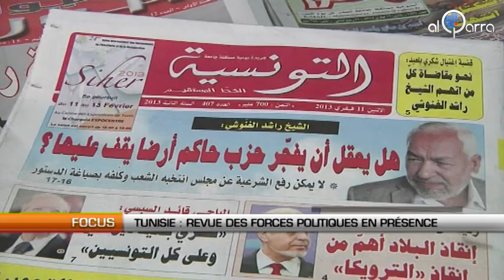Tunisie : Revue des forces politiques en présence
Al Qarra - Depuis le 6 février, la Tunisie est plongée dans une nouvelle crise politique. L'assassinat de l'opposant de gauche Chokri Belaïd a déclenché, dans la rue et au sein de l'Assemblée nationale constituante, une vague de colère contre le parti au pouvoir Ennahda.